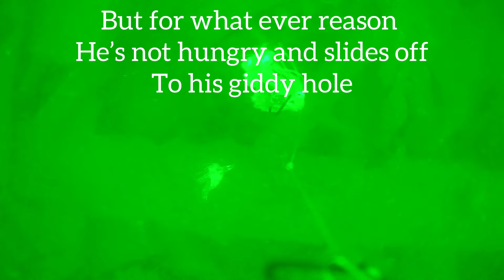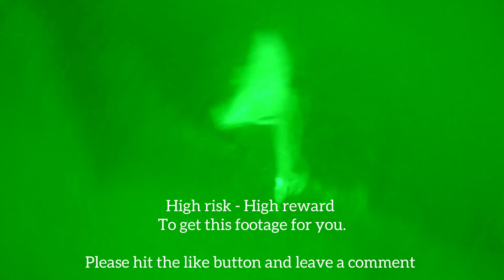Westin Escape Cam Underwater Fishing Footage Of Conger Eels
This latest underwater segment is from a recent trip out on the Eels trying out new wrecks and locations for future trips.

Once again the Water Wolf 2.0 really does the job of capturing what's down there for me and showing me things I would otherwise have no clue was going on.

Ben

The Amputee Angler